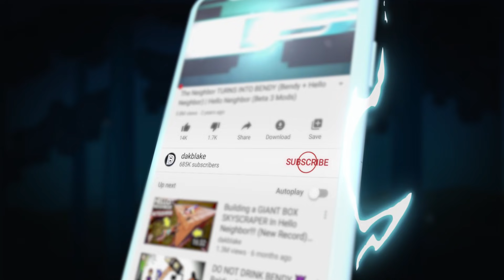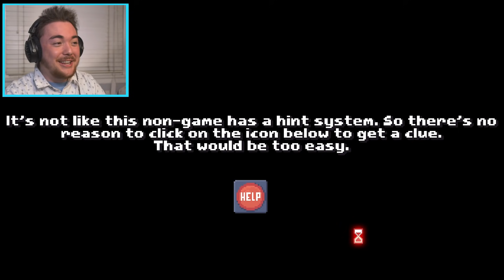Don't Watch...There is NO Game! (Wait, maybe?)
NO….GAME…

dont watch this video, there is no game APPARENTLY...

What’s up MA DUDES! How is it going today? Today we are going to be playing There is No Game where we have to discover what to actually do. We must break through the dimensions and try to figure out what is going on. For the most part, we know that there isn’t a game but we know there is something secret hiding behind the scenes! Join me on this weird adventure to try to find our what to do when THERE IS NO GAME!!! Enjoy.

"There is no game: Wrong dimension" is a Point&Click comedy adventure (and Point&Click only!) that will take you on a journey you never asked to go on, through silly and unexpected video game universes.

Will you be able to play along with the "Game" to find your way home?
We sincerely think NOT.

A Point&Click comedy adventure. You can go ahead and put your controller back up on the shelf.
Incredible 3D graphics that are flat. Completely flat. And very pixelated.
Almost fully voiced. (May contain traces of foreign accents here and there.)
Solve riddles that require you to think "Outside the box".
Hint system included because you can't think "Outside the box"...
Shorter than an MMORPG, which leaves you plenty of time to finish some REAL good games.
Discover the Top 10 best walls. The fourth one will surprise you!
Motion sickness free, which is pretty remarkable for a non-VR experience.
Contains tons of bugs... but it’s supposed to be like that.
And lots of other surprises!

You haven't heard of “There is no game”, winner of the 2015 Construct Jam?
That's perfect! Go play Battle of Duty instead of clicking on the image below to try this weird, totally pointless video game.